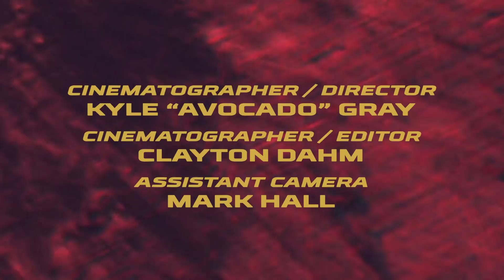KOTD - Big T vs Ooops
KOTD Rap Battle - MASSacre4 - Big T vs Ooops
Hosted by: Poison Pen, Bishop Brigante & Gully TK